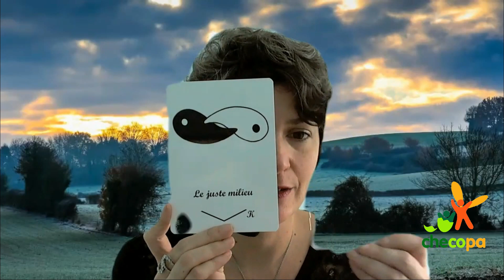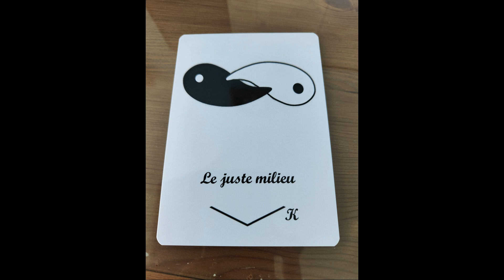22- Le juste milieu pour transcender la blessure de trahison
Chaque lundi tu découvriras une carte pour aller vers un nouveau paradigme.

Aujourd'hui il s'agit de la 9ème transcendance à la blessure de trahison.

Inspire-toi d'elle dès que tu tomberas sur cette vidéo.
Pour moi il n'y a pas de hasard.

Voici le lien pour t'inscrire à la newsletter de CheCoPa et recevoir le programme de mes formations
A bientôt
Céline Rouge
checopa.be

Parcours avec les 8 autres transcendances